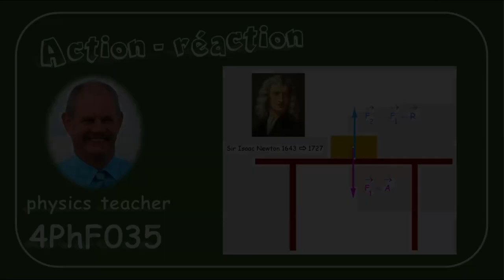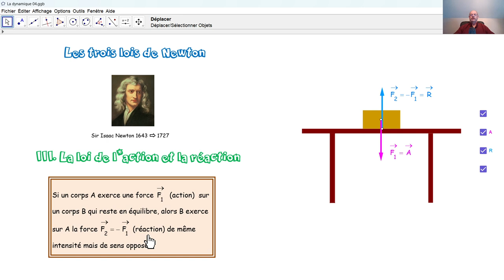Physique 4PhF035 La loi de l'action et réaction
La troisième loi de Newton s'appelle aussi la loi de l'action et de la réaction. Que dit cette loi ?